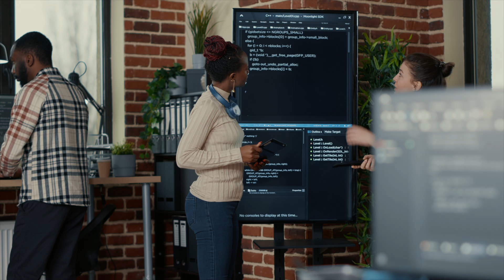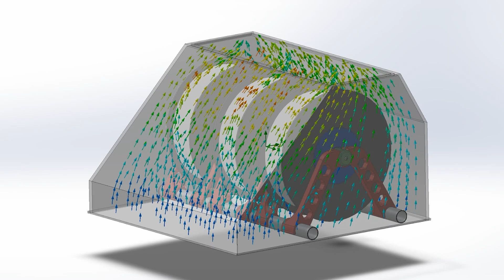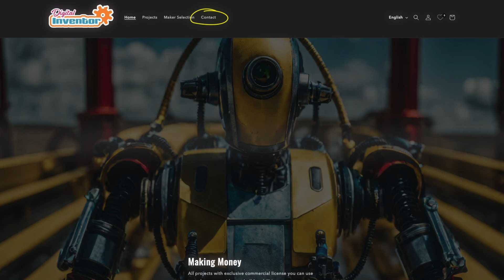3D Printing Revolution: MFS Creality K1 & K1 Max Updates - Global Insights & Special Thanks!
Let's talk about the multi-filament system for Creality K1 and K1 Max! In this video, we delve into the current status of both projects, and I'll tell you what I'm working on to make it better than ever, including functionalities upgrades I'm preparing for MFS K1 that will be applied to MFS K1 Max with no additional cost for who already bought it.

Join me as we navigate through the intricate details of these cutting-edge initiatives, highlighting their significance to 3D printing enthusiasts. We express our gratitude to news portals around the globe for their invaluable support in spreading the word about the revolutionary MFS Creality K1 Max project in various languages, a first-of-its-kind endeavor on YouTube. Special thanks to All3dp.com, 3druck.com, 3printr.com, 3d.edu.pl, telefony.co.pl, stamparein3d.it, faditiva.com, lesimprimantes3d.fr, 🙏 🙏 🙏 🙏 🙏.

Whether you're a seasoned enthusiast or a newcomer to the world of 3D printing, this video offers something for everyone.